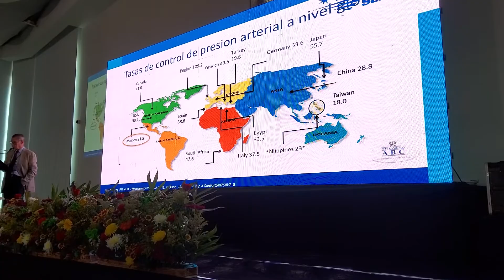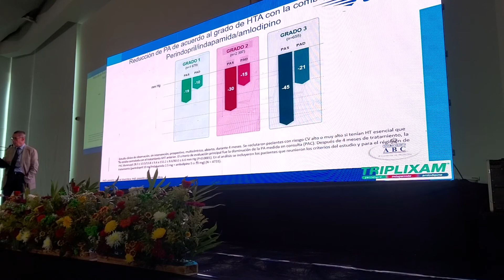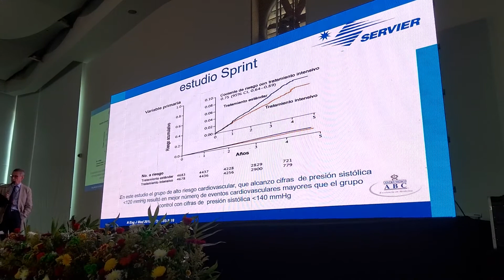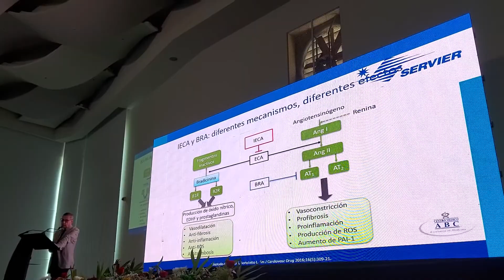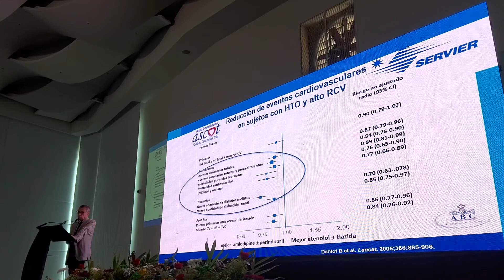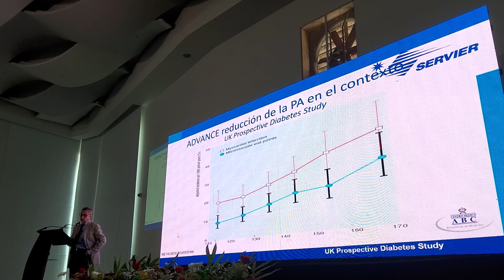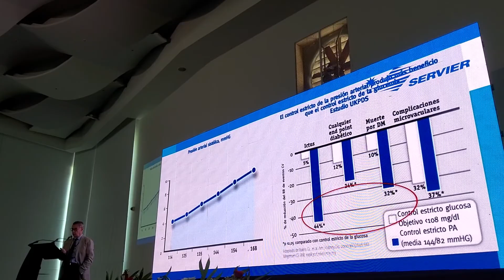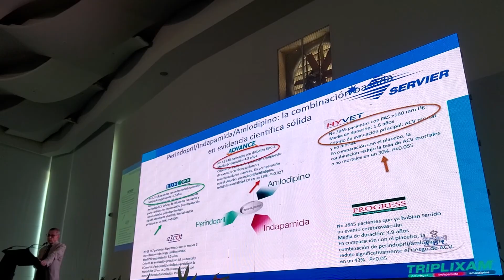28 de julio de 2022